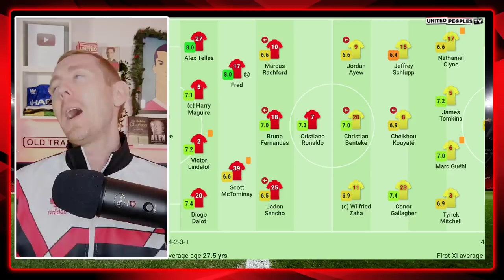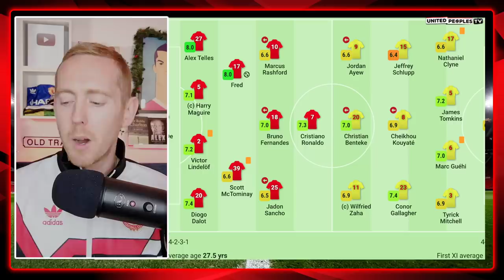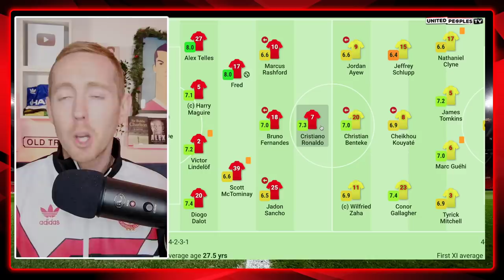RANGNICK + FRED MASTERCLASS | Man United 1-0 Crystal Palace MATCH REACTION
Manchester United's 1-0 win over Crystal Palace was a Ralf Rangnick (and Fred!) masterclass. To be that organised and controlled after 1 full training session? Incredible.

I'm so excited about the rest of this season for Man United under Rangnick. Up the Rangnick reds! 🇩🇪🔴